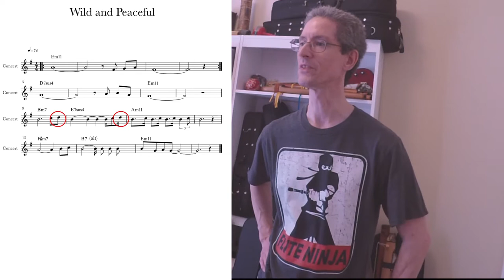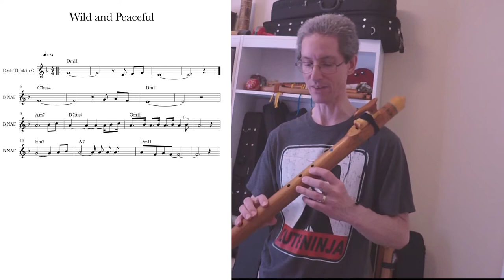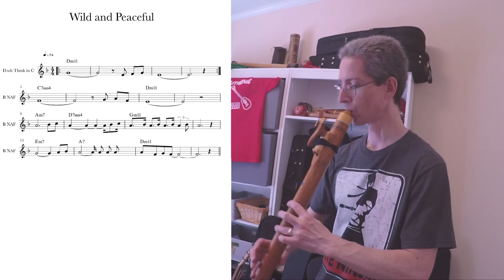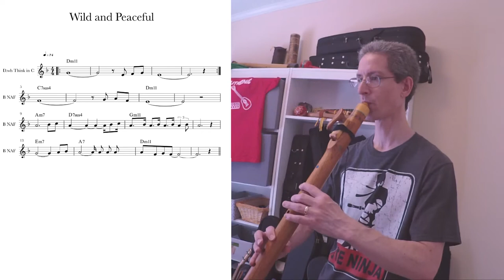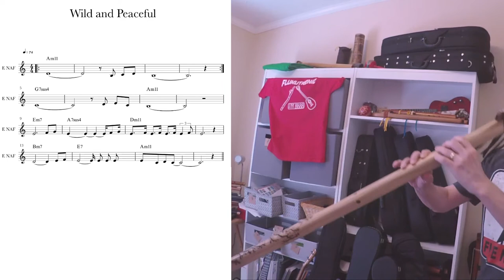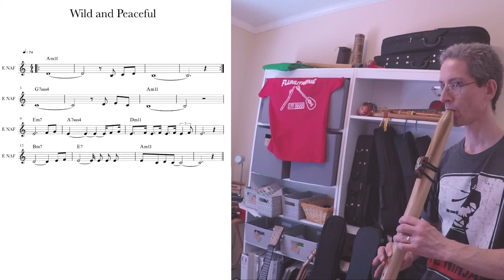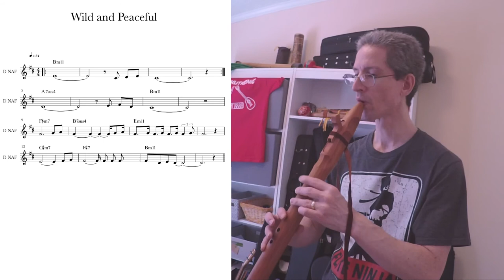"Wild and Peaceful" NAF Tutorial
Native American style flute tutorial for "Wild and Peaceful" by Kool and the Gang